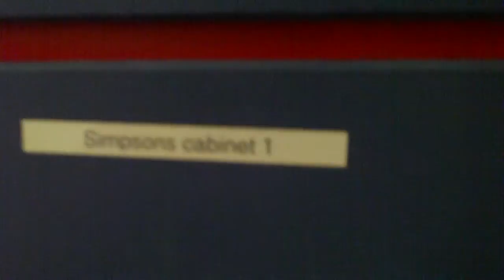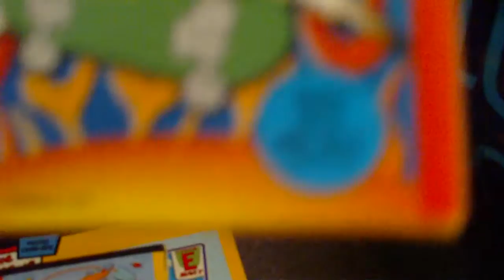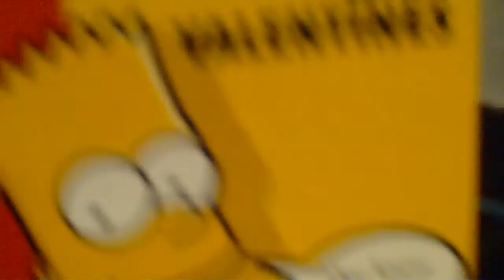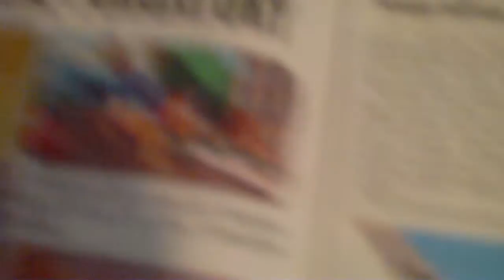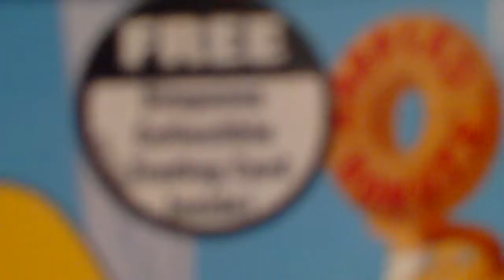My Simpsons Collection part 2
The second part of my Simpsons collection where I will be showing the stuff in my first Simpsons cabinet.